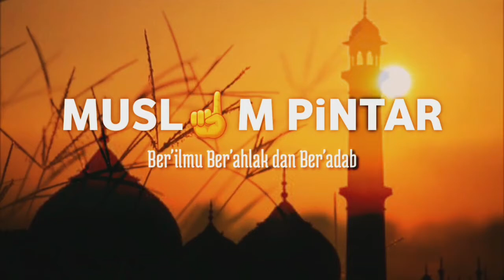Inilah dahsyatnya sedekah ~ ustadz abdul somad.lc.ma || kajian islam || ceramah islam terbaru || UAS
Semoga bermanfaat